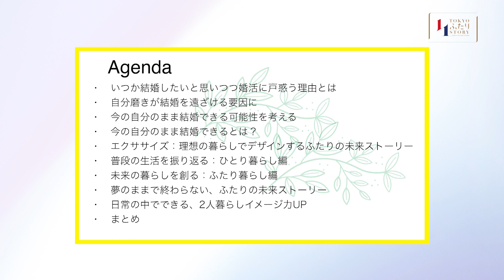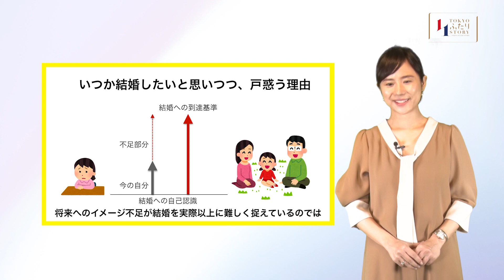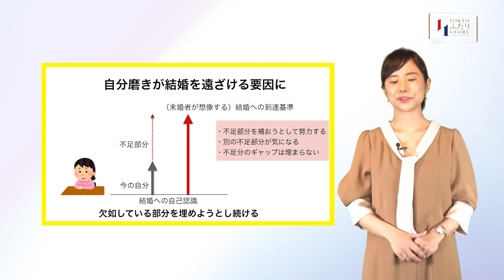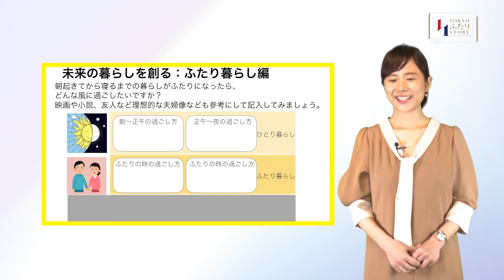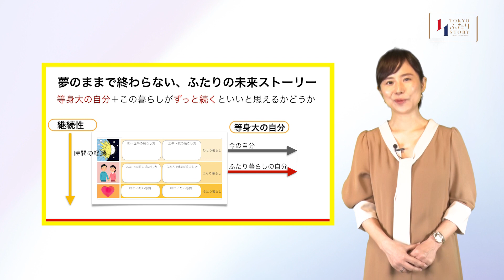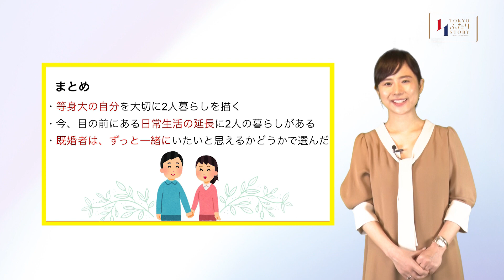「理想の暮らしでデザインする。ふたりの未来ストーリー」松尾知枝氏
婚活コンサルタントの松尾千枝さんが、理想的なふたりの生活をイメージするためのトレーニングをお伝えします。カギは日々の生活の中に。ぜひご覧ください！
動画の詳細は、東京都結婚支援ポータルサイトへ